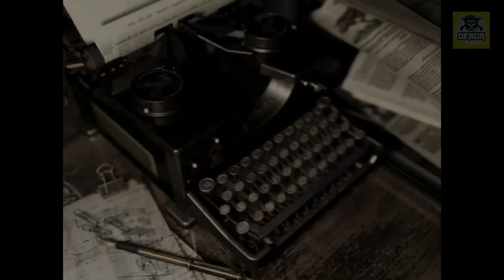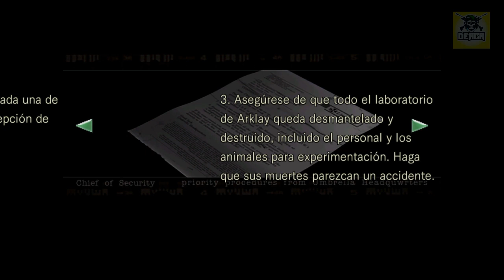RE - Jill Valentine / 7